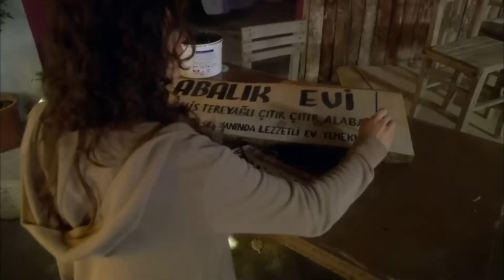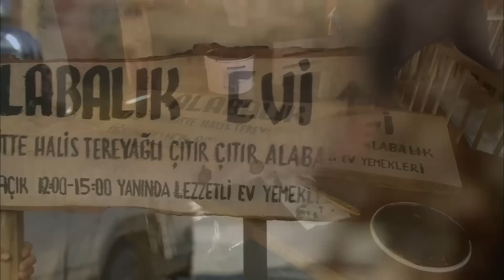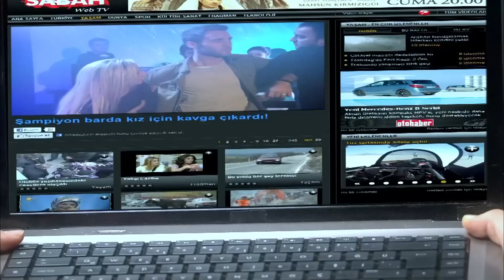Красная Косынка Турецкий Сериал 6 Серия Часть 1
Yazmalım Russian Dubbed